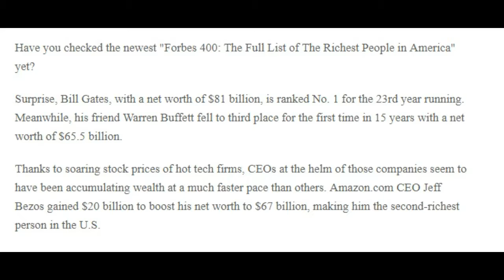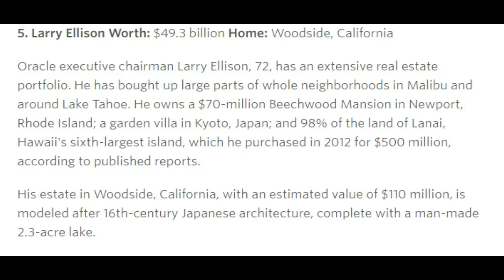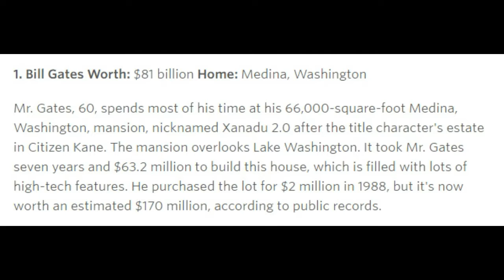Where Do The Richest Americans Live ? | AR TECH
FOR MORE INTERESTING FACTS TIPS AND TRICKS

FOLLOW ON MY FACEBOOK ACCOUNT [ONLY FOLLOW]

ALL THE BACKGROUND MUSIC I AM USING IN MY VIDEOS

CHANNEL LINK DOWN ''BELOW''